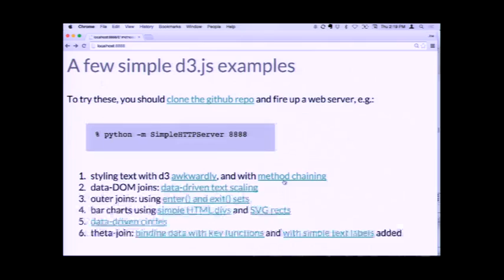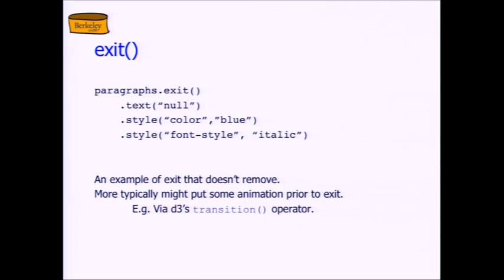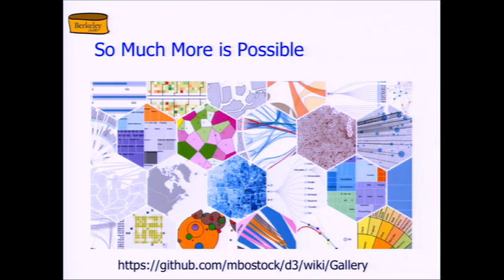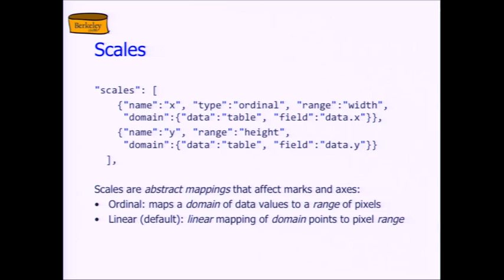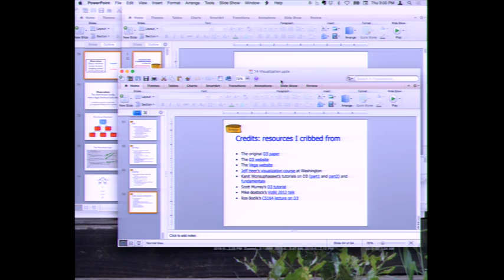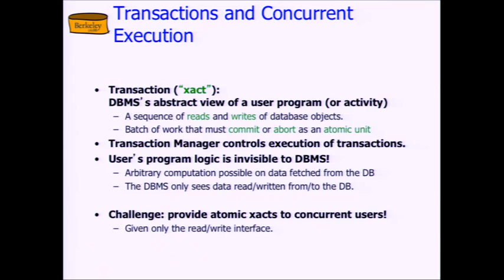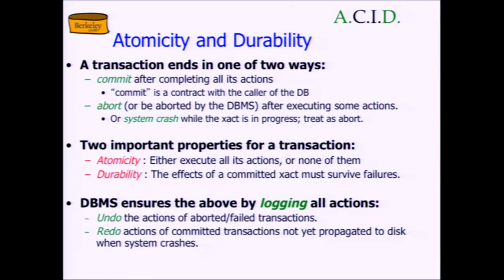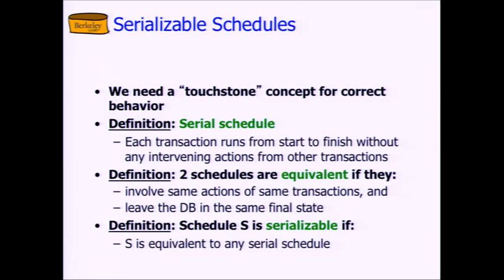Computer Science 186 2015 04 02